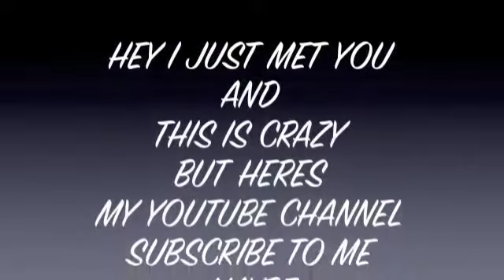LIFE IS RANDOM : STUPID COLD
180173
Mobile Ala
36618

Mobile Alabama
36618

Mobile Alabama
36618